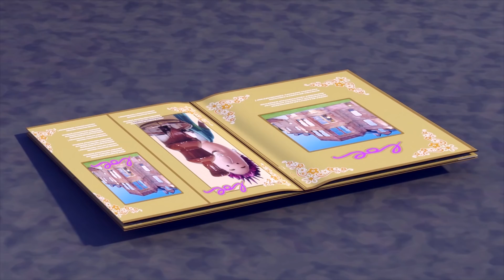Olly The Little White Van - Chasing Bertie | Olly & Friends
Olly needs to look after his friends, especially Bertie!

Olly the Little White Van is a TV series which follows the adventures of Olly, a helpful and fun little van. the show follows this friendly van and his friends in the magical town of Bumpton where they go on all sorts of fun adventures.